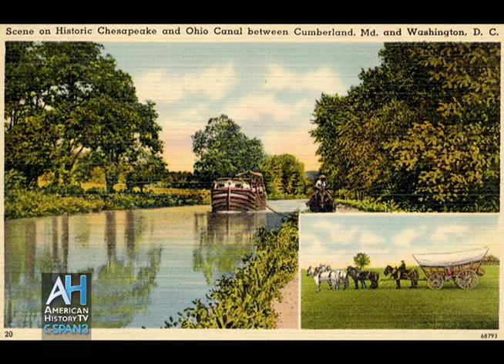William O. Douglas Bust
A monument to former Supreme Court associate justice and avid outdoorsman William O. Douglas stands along the Chesapeake & Ohio Canal in Washington, DC's Georgetown. Douglas led a campaign to preserve the C & O Canal in the 1950's when it was under consideration for redevelopment. Wendy Ross sculpted the bust, and historian and author Richard Norton Smith narrates this piece.